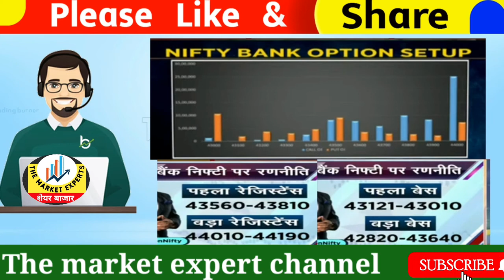nifty bank nifty prediction⚫️ _ anil singhvi analysis market gap up or down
बाजार में बड़ी बिकवाली। Sushil kediya latest today, Sanjiv bhasin today, Nifty Banknifty Prediction